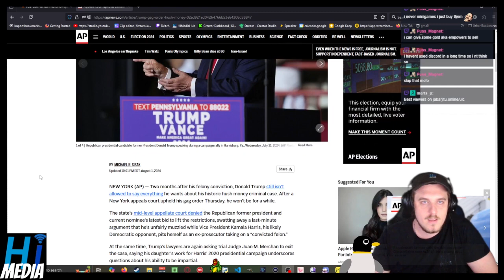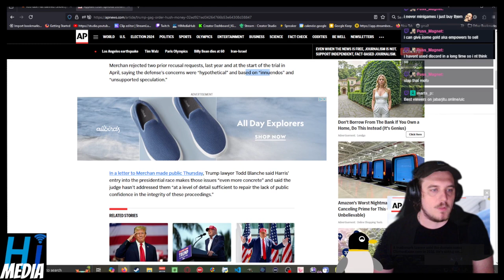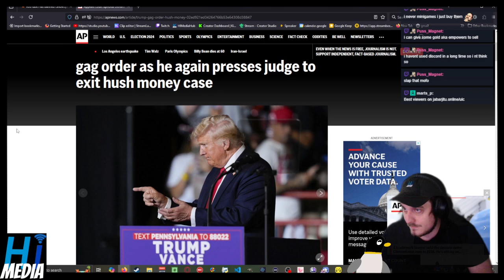Appeals court upholds Donald Trump’s gag order